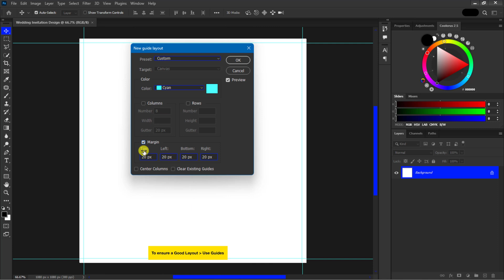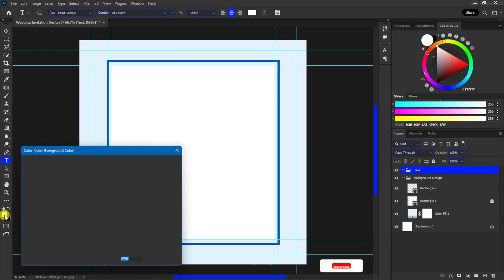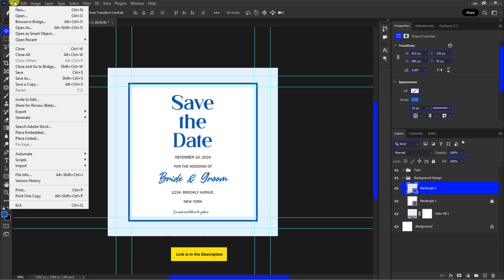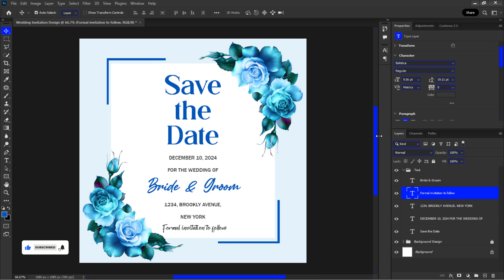Wedding Invitation Card Design | Photoshop Tutorial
Wedding invitation card design in photoshop. Always remember to create web based designs in RGB color mode and CMYK for printing.

Resource Link